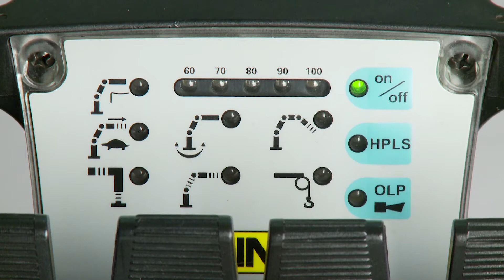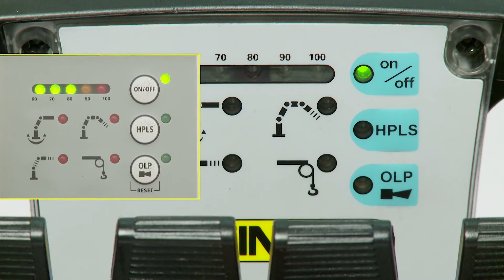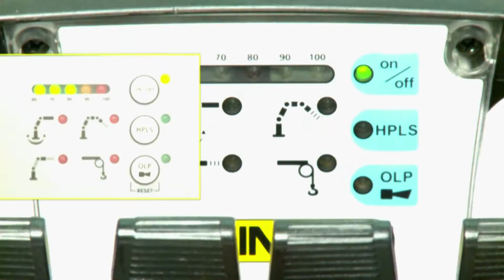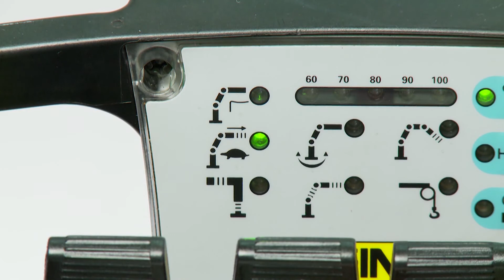PALFINGER Service - 1300 Kombination Paltronic 50 mit Fernsteuerung (GER)